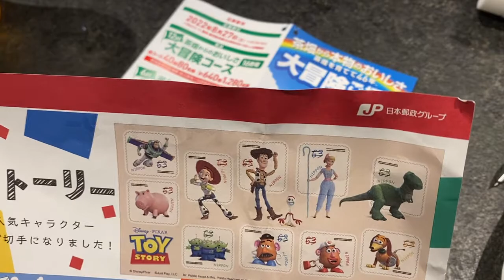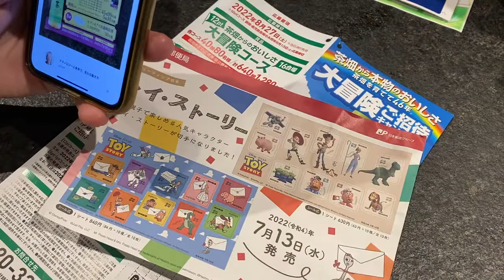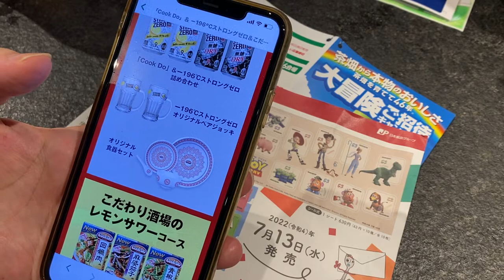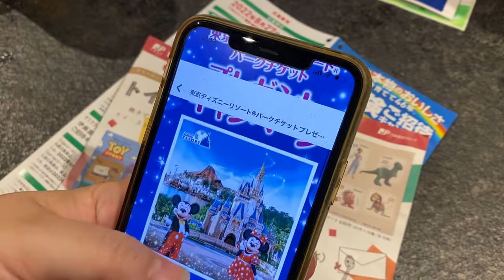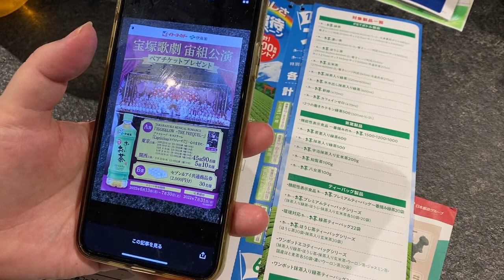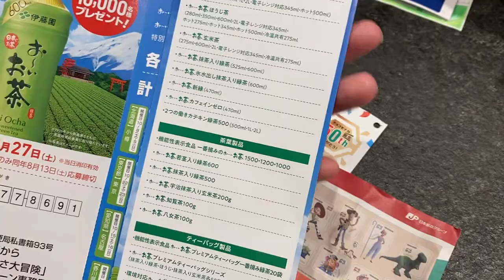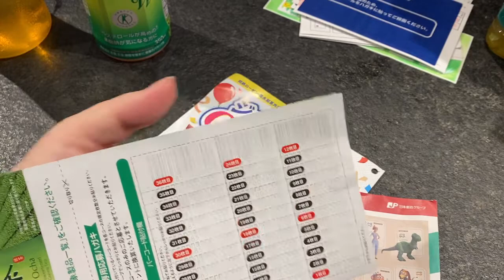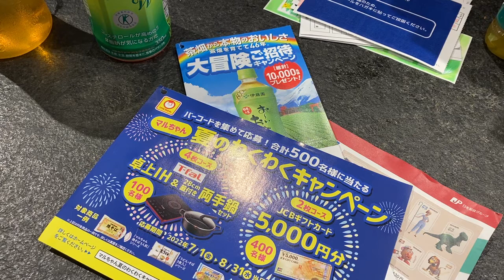懸賞当選必勝法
Instagramうずら垢よろしく！